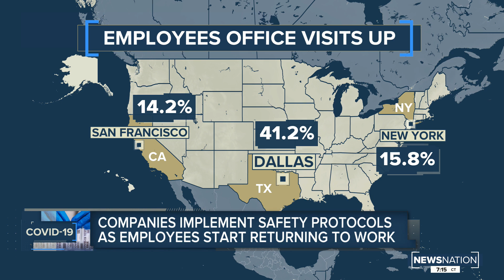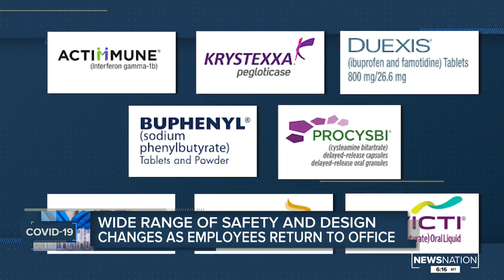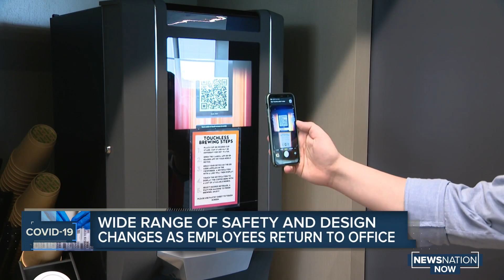Wide range of safety and design changes as employees return to office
After the coronavirus pandemic forced Americans to work remotely, many are now returning to the office for the first time in more than a year.